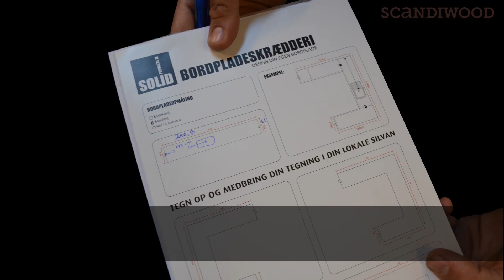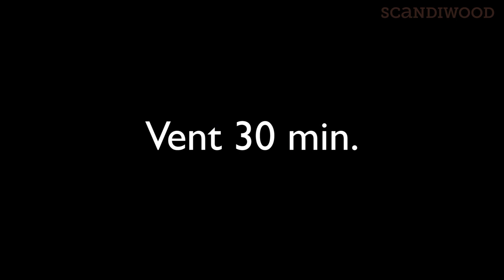Scandiwood bordplade af træ – Sådan monterer du en køkkenbordplade med vask | SILVAN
Sådan monterer du en flot køkkenbordplade med vask fra Scandiwood. Få tips og tricks til, hvordan du opmåler og beskærer din bordplade.

Tilmeld dig kanalen og få inspiration og gode råd fra Silvan til andre gør-det-selv-projekter i hjemmet og i haven

Vi anbefaler, at du, til en start, gennemgår dit køkkens dimensioner og måler din kommende bordplades mulige længde og bredde, så den passer hertil. Du bør også tage stilling til hvor vasken skal sidde og afmærke pladen herefter.

På Silvans savværk kan du få hjælp af en kyndig vejleder, når du vil beskære din bordplade. Vi hjælper glædeligt med at skære din køkkenbordplade til i de korrekte mål, og vi skærer også hullet til din vask. Du kan læse mere omkring vores savværk her

Når din køkkenbordplades dimensioner er færdigbeskåret, er det tid til at afmærke og beskære de områder, hvor rør og armatur forhindre monteringen. Brug eventuelt en stiksav til at skære bordpladen til. Hvis køkkenpladens kant og overflade ønskes blød og slebet, så er kan det med fordel gøres herefter!

Bordpladens bagside og kanter olieres først, og dernæst olieres pladens forside. Giv olien 30 minutter til at sive ind i træet, og tør derefter overskydende olie af. Bor for og skru pladen fast.
Vasken limes og skrues herefter fast, så den er plan med bordpladen. Til sidst monteres en eventuel liste hvor køkkenplade og væg mødes, hvilket med fordel kan gøres med lim.
Vi ønsker dig en god fornøjelse med monteringen af din bordplade i træ med vask.